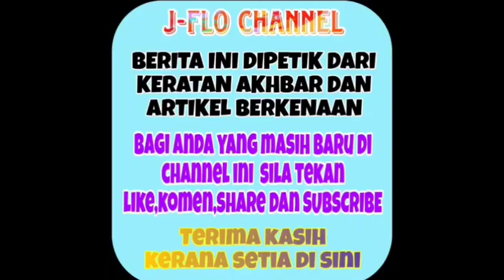BERITA TERGEMPAR! P3mbunuh Along Spoon akhirnya dibebaskan hari ini!